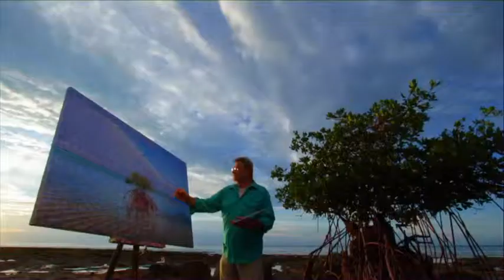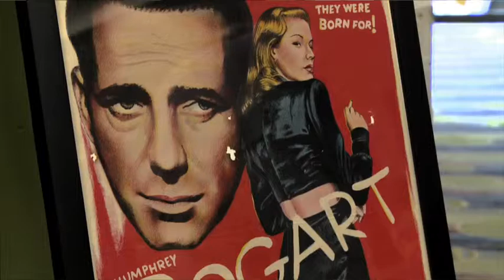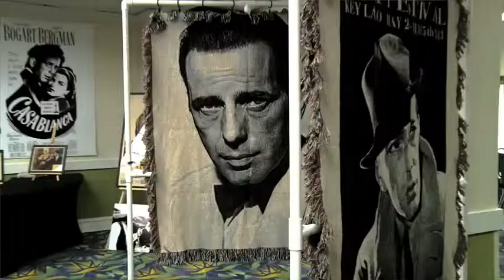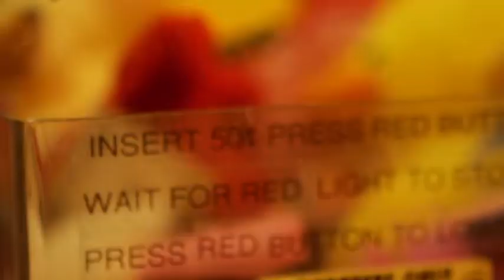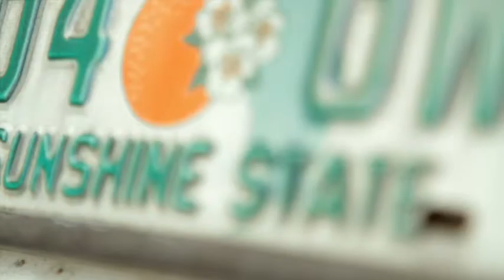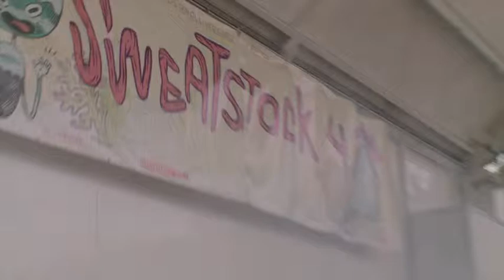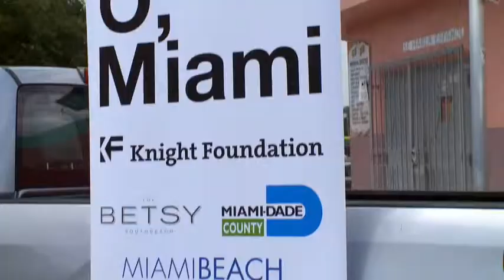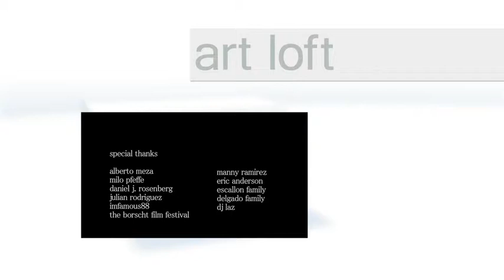Humphrey Bogart Film Festival & More | Art Loft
This episode of art loft  features an array of art festivals including the Humphrey Bogart Film Festival in Key Largo, the Borscht Film Festival in Miami and the Sweatstock music festival hosted by Miami's Sweat Records.

For more on the arts in South Florida and beyond go